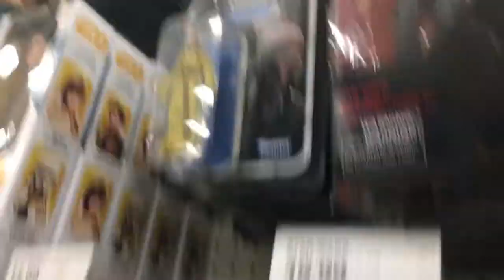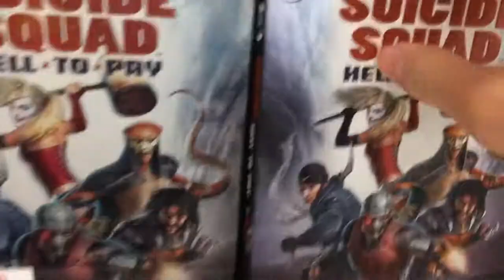Toy Hunting #43 Target (New Lego Jurassic World 2 & Star Wars Black Series)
I forgot I had this all edited and ready to upload. So this video is about 2 months old. Y'all should still watch it though.

Previous video: NINJAGO 30531 Sons of Garmadon Review

Use the Hashtag